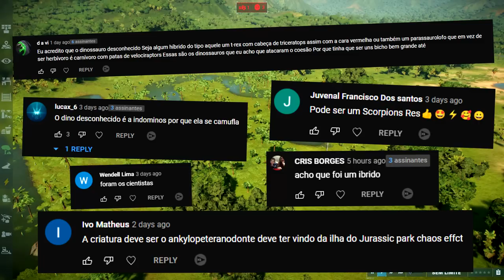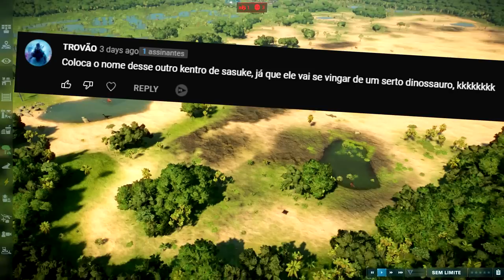O Vale Encantado (#21) | Quetzal Ataca! Dilofossauro do Pântano | Jurassic World Evolution 2 | PT/BR